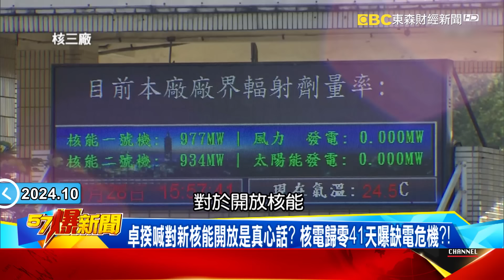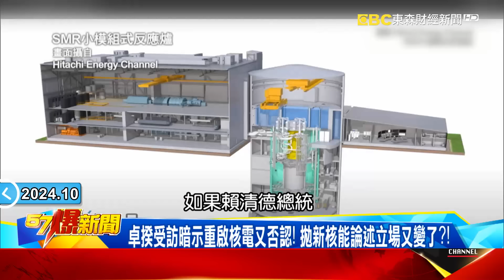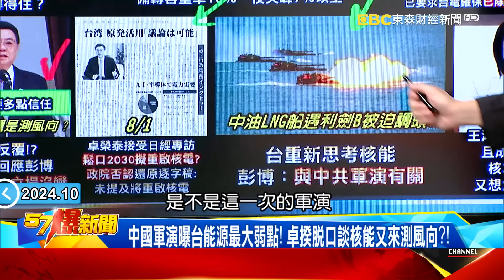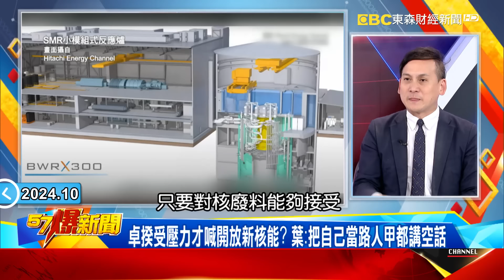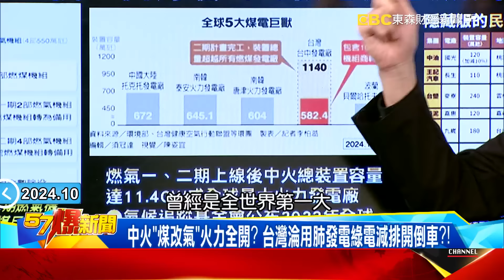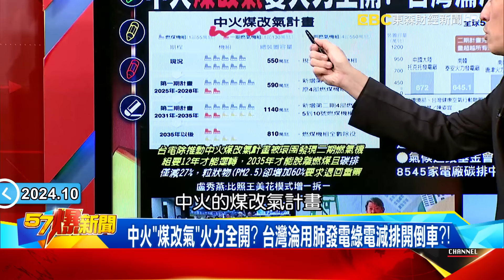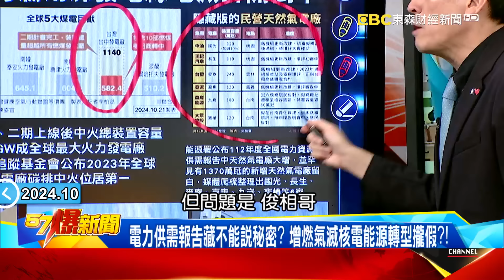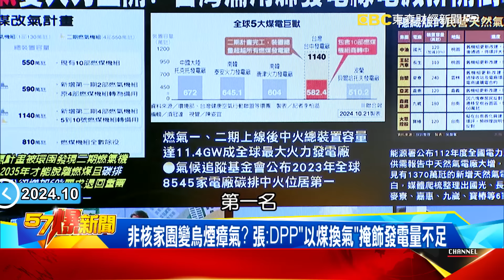卓揆喊開放新核能是真心話？ 核電歸零41天曝缺電危機？！-黃暐瀚 葉元之 徐俊相《57爆新聞》20241022-4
卓揆喊對新核能開放是真心話？ 核電歸零41天曝缺電危機？！
卓揆受訪暗示重啟核電又否認！ 拋新核能論述立場又變了？！
中國軍演曝台能源最大弱點！ 卓揆脫口談核能又來測風向？！
卓揆要新核能不要便宜的核二、三？ 藍委譏又想大賺一波？！
中火「煤改氣」火力全開？ 台灣淪用肺發電綠電減排開倒車？！
中火改燃氣PM2.5增60%碳排僅減27%？ 環團要求退回重審！？
電力供需報告藏不能說秘密？ 增燃氣滅核電能源轉型攏假？！
郭智輝喊台菲綠能合作有詭？ 遠水怎救近火又要「大撒幣」？！
輝達設日本資料中心近核電廠成關鍵？ 亞馬遜擁核拚造SMR！

立委 葉元之